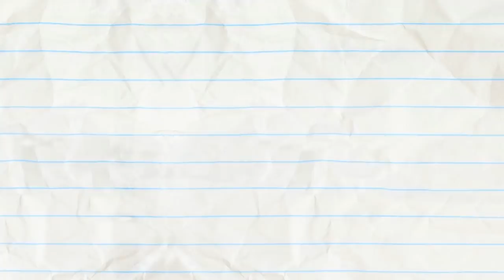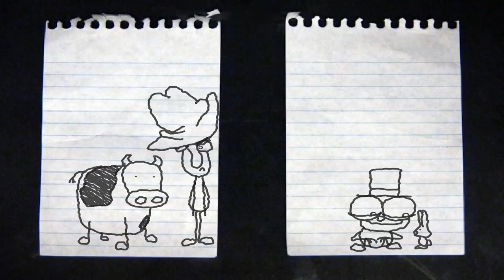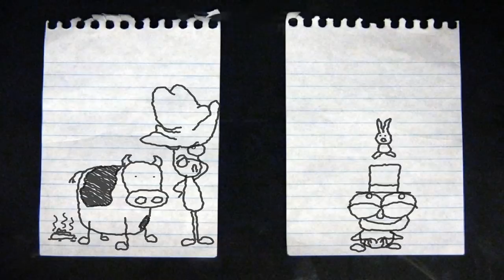Oh My Guard and More Pencilmation! | Animation | Cartoons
Oh My Guard and More Pencilmation!

4:01 - FULL HOUSEMATE

6:14 - RECEDING AIRLINE

9:13 - ROCKS, PAPER, SCISSORS, OH MY!
Pencilmate and Little Pink Girl take roshambo to the next level…

11:04 - DRAGON AND ON AND ON

13:33 - STIFF UPPER LIFT

14:51 - I SPIDER

18:00 - RANDOM ACT OF CUTENESS

20:07 - BUTTON ROUGE

22:07 - FAN FICTION

24:26 - HIS AND HERCULES
Pencilmiss saves the day.

25:38 - PARTLY CLOUDY WITH A CHANCE OF PAIN

28:13 - MALICE IN WONDERLAND
The Pencil turns into a magic wand and drives the toons crazy

CREDITS FOR OH MY GUARD

Additional Ideas - Ama Bollinger, Andrew Martin, Jared Woods
Series Continuity - Ama Bollinger
Supervisor - Brien Hart
Director - Sam Johnson, Richard C. Tan
Storyboards - Vincenzo Nova
Palette - Christine Buccola, Lauryn Anthony
Animation - Yagiz Misirli
Backgrounds - Sjan Weijers
Coloring - Yagiz Misirli, Dindo Santos
Voice Characterization - Joe Porter, Bianca Micheletti
Animation Revisions - Richard C. Tan
Compositing - Richard C. Tan